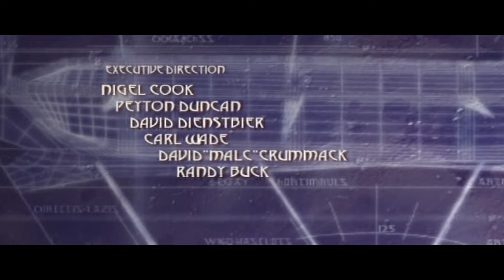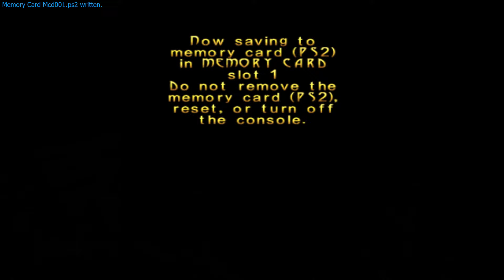Turok:Evolution(PCSX2) Episode 1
At the end of the video i switch to Software Mode
I also put some cheats